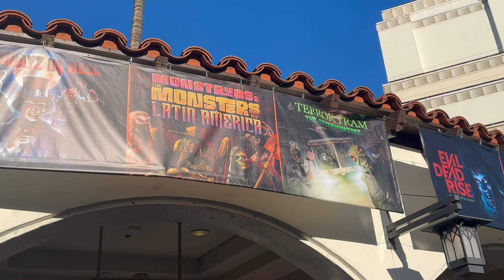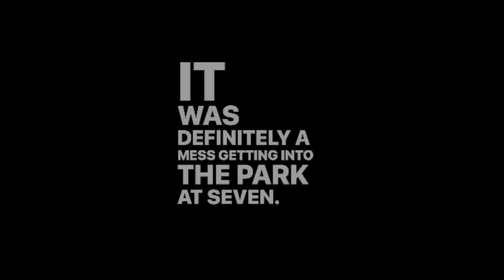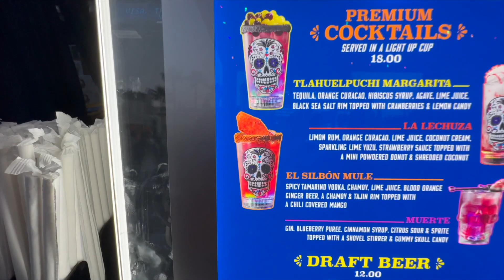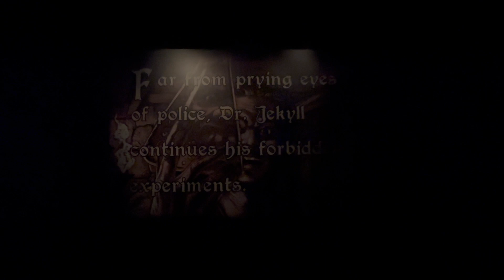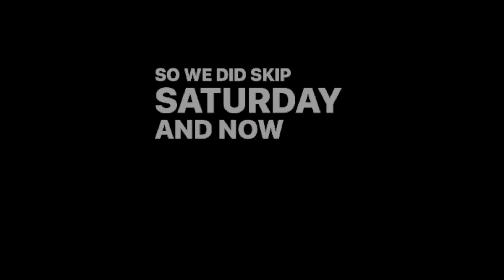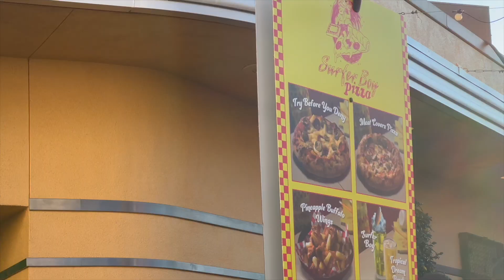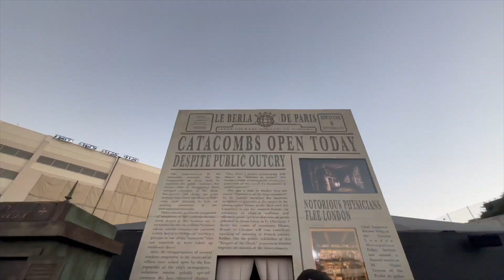halloween horror nights 2023 opening weekend vlog 🎃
HHN IS BACK!!! here’s what we did friday & sunday (nights 2&4) Halloween Horror Nights Universal Studios Hollywood.
We have the frequent fear pass so join us for more HHN adventures!!